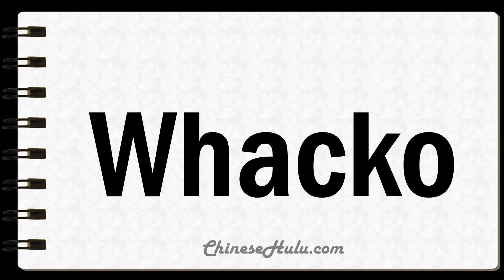How to Say Whacko in Mandarin Chinese